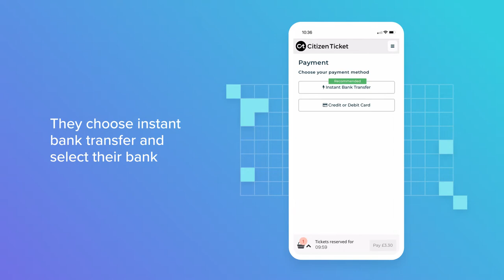Open banking payments with Citizen Ticket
Citizen Ticket offers their customers instant bank payments for a fast, seamless and secure way to pay.